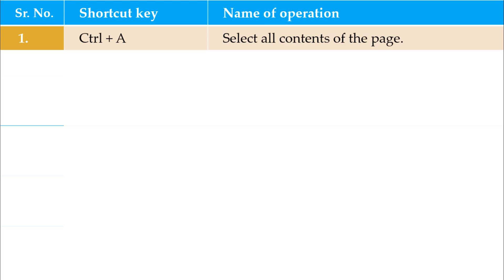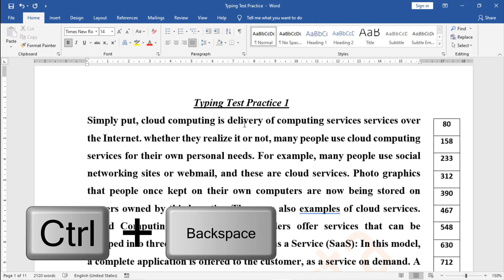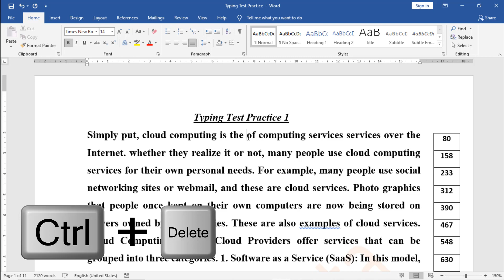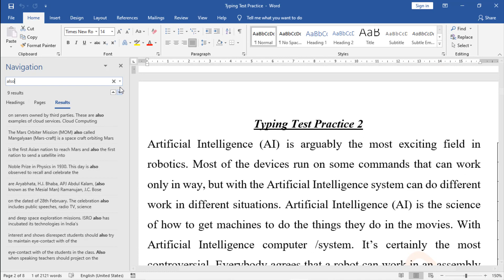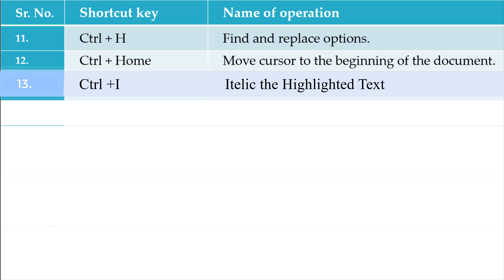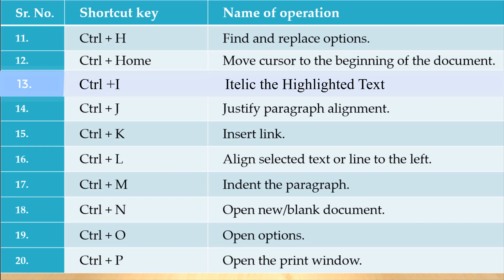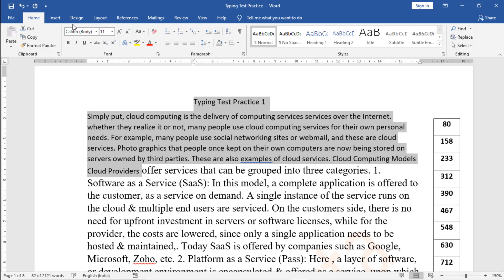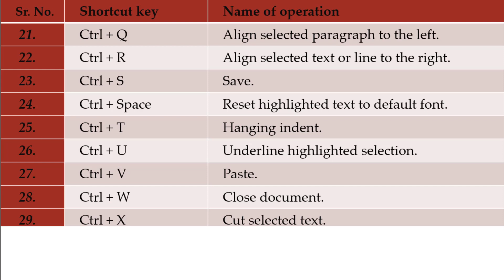MS Word shortcut key in hindi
A to Z Shortcut Key in MS Word || All Shortcut key in  MS Word ||  MS Word all Shortcut Key
MS Word Shortcut Keys Part-1 || Microsoft Word shortcut keys a to z in Hindi

Friends In this Video you will be get to Learn about the Most Useful and Advance MS Word Keyboard Shortcuts Keys, These Shortcut keys are Very Useful to operate computer quickly. This video showing some very easy shortcuts Keys Used in MS Word.
Dosto Computer me Shortcut key ka app kasse use kr sakte ho or kase aap apne kam ko speedily kr sakte ho.
How can run your Computer Using Shortcut keys
How can run your Computer Program using Shortcut keys
how to run your Computer
Thanks for Visiting